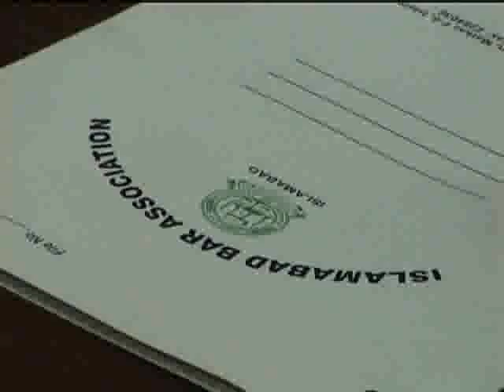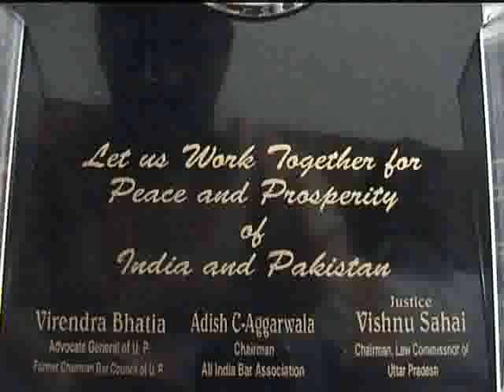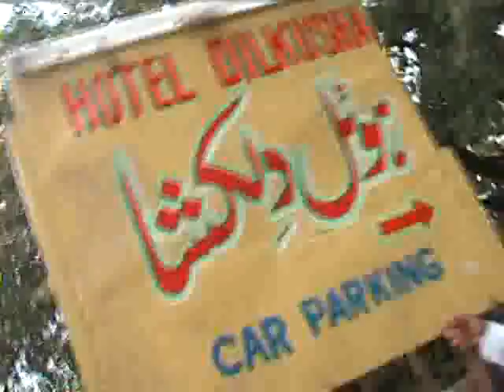Islamabad Bar Asoociation 1/4